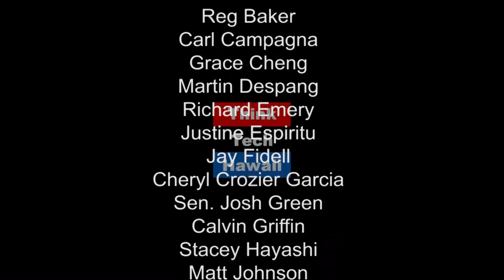Futurists of Hawaii - From Fragility to Sustainability with Futures Studies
As a futurist researcher of the Hawaii Research Center for Futures Studies (HRCFS), Aubrey Yee, Project Design Coach and general resource to the Forum of Omidyar Fellows, joins Dean Nelson on Planet of the Courageous to discuss Hawaii's fragility and vulnerability, future leadership in Hawaii and the need for examination of different cultural values and ethics for sustainability as well as what is true human happiness.